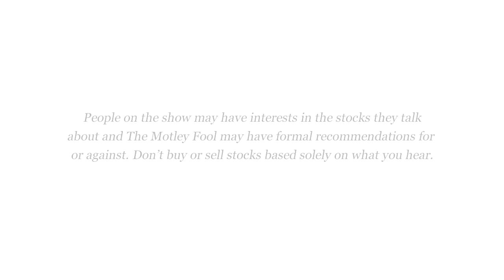The New Hot Ford Police Car Isn't a Car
They weren't the only police cars in America, but for a long time Ford's (NYSE: F) long-lived Crown Victoria Police Interceptors were the favorite of many departments. The roomy interior, predictable handling, big trunk, and old-school body-on-frame ruggedness made it the preferred ride of not just the police officers who drove them, but also the departmental mechanics who took care of them.

However, Ford stopped building the Crown Vic several years ago, and since then there has been plenty of competition to fill the gap. General Motors (NYSE: GM), Chrysler, and even Toyota (NYSE: TM) have all made some gains in this long-closed market. But more and more frequently, the vehicle that ends up replacing those old Crown Vics isn't a car at all: It's the official version of Ford's popular Explorer, which is rapidly becoming a police favorite.

Fool.com contributor John Rosevear takes a look at the key contenders in this small but high-profile market, and examines why this version of the Explorer -- properly called the "Ford Police Interceptor Utility" -- is becoming a fast favorite of more and more folks in blue.